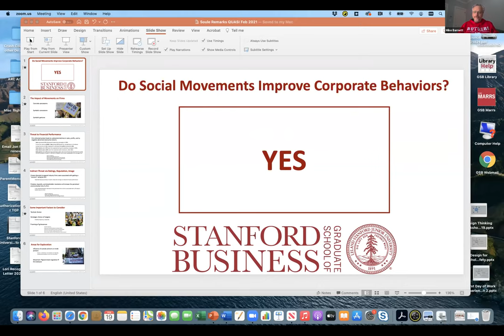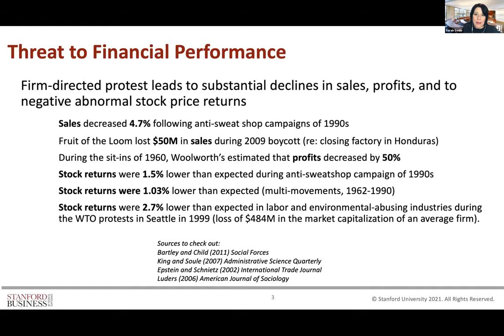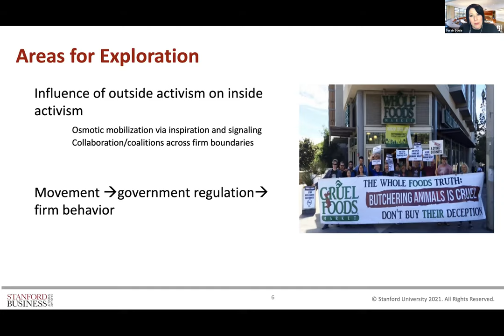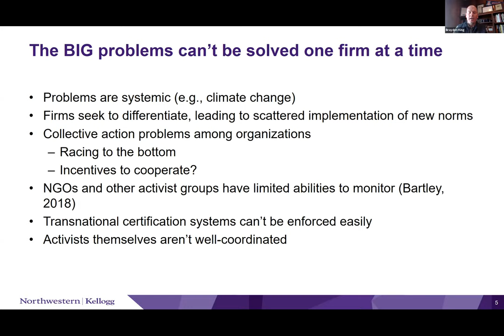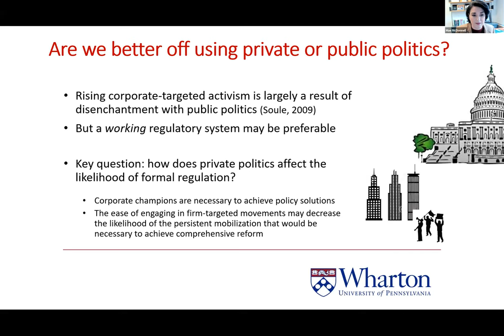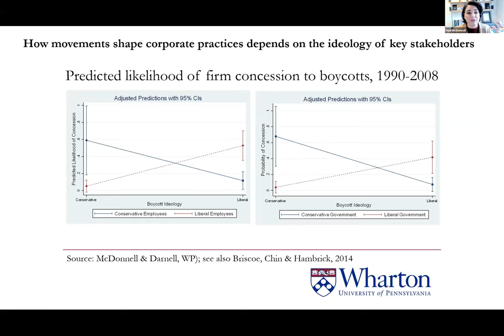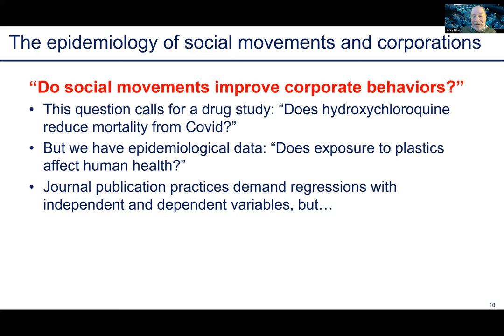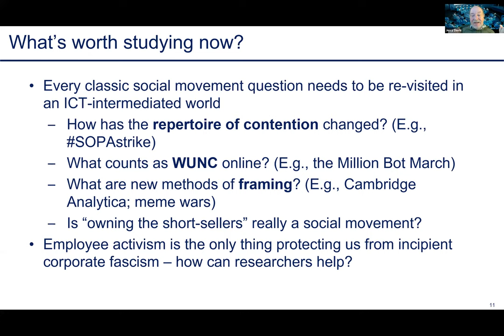02/19/2021: Do Social Movements Improve Corporate Behaviors?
QUASI Seminar Series, February 19,2021:
Do Social Movements Improve Corporate Behaviors?
Yes: Sarah Soule; No: Brayden King; It Depends: Mae McDonnell; Moderator: Jerry Davis